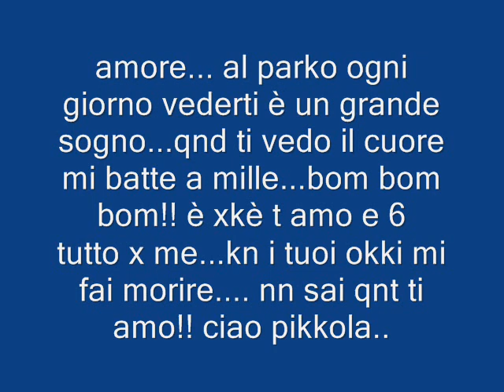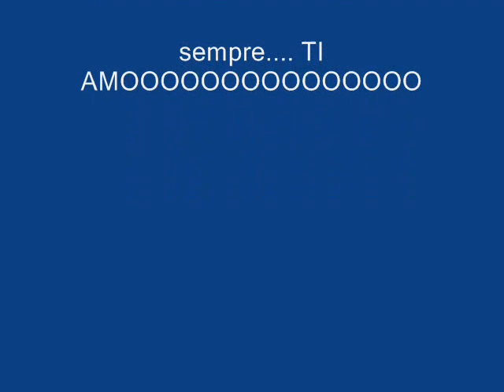Marika & Giuseppe.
Me l' ha fatto lui... Lui che è tutto per me... Lui che è semplicemente LUI!!! Pazzo mio ti amo.